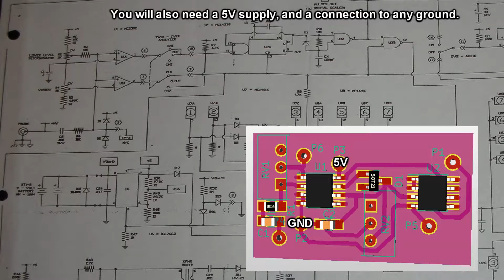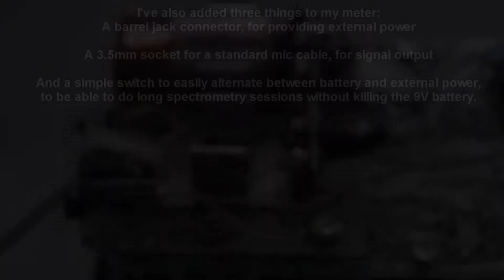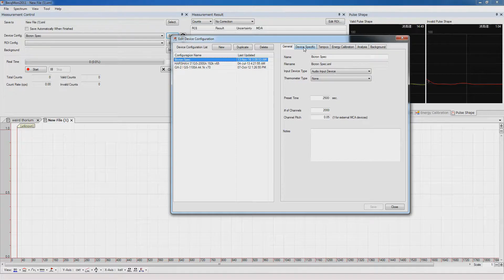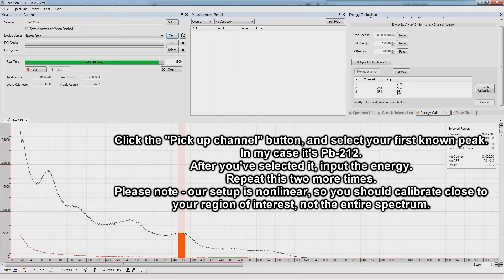Tutorial: DIY gamma spectrometer from any scintillation meter for less than $5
The probe is an Alpha Spectra 5I5X12/1.12 5B with a 1.25" by 3"(31.75 by 76.2mm) NaI(Tl) crystal, modded for 100MOhm impedance.